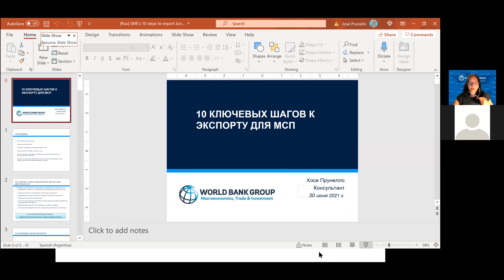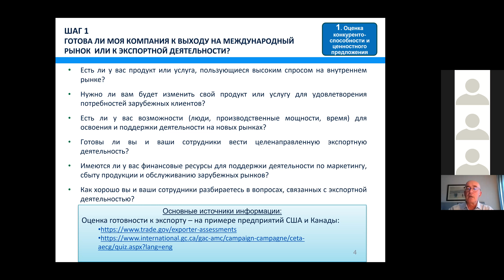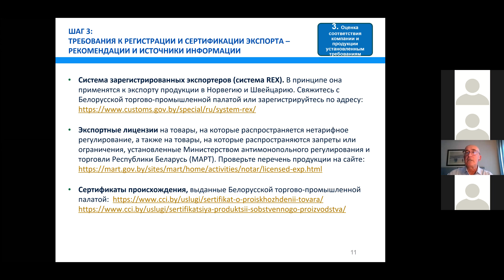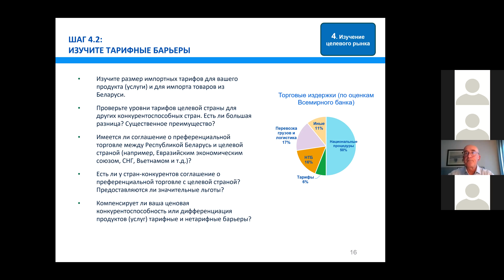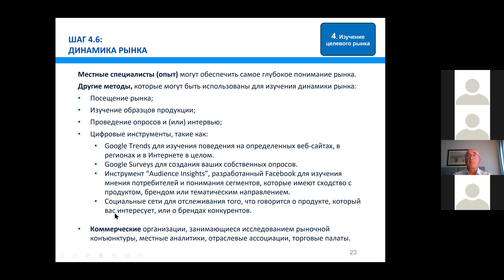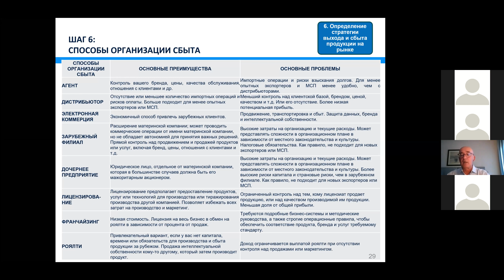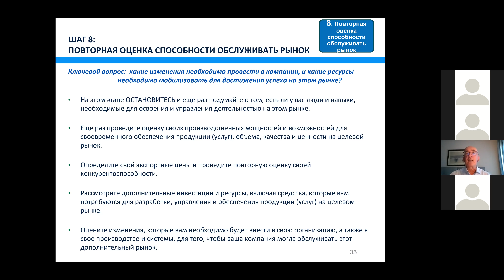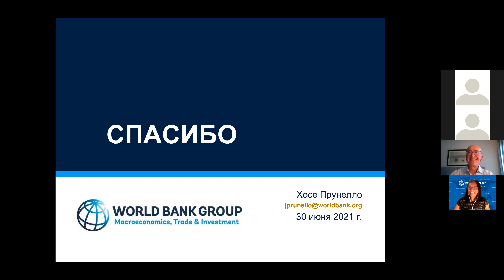10 ключевых шагов по экспорту для малого и среднего бизнеса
Вместе с экспертом участники рассмотрят конкретные шаги по выходу на экспорт, начиная от первоначальной оценки своего потенциала и готовности к экспорту, поиска и изучения перспективных зарубежных рынков, до определения и планирования эффективного способа выхода на рынок.

Хосе Прунелло — эксперт по развитию международной торговли и экспорта. В настоящее время работает во Всемирном банке.

Организаторы: «Про бизнес» и Всемирный банк в Беларуси